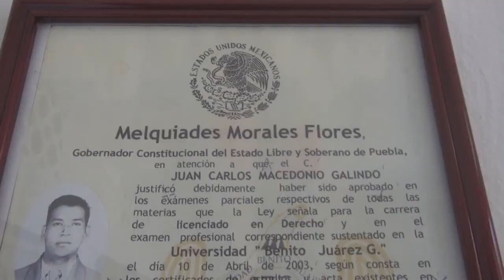Asesoría sobre violencia contra la mujer en San Marcos con el Lic. Macedonio Galindo.